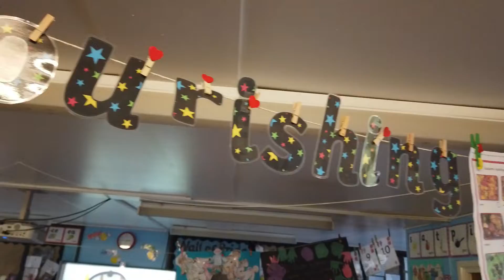Welcome to Robins - 2022